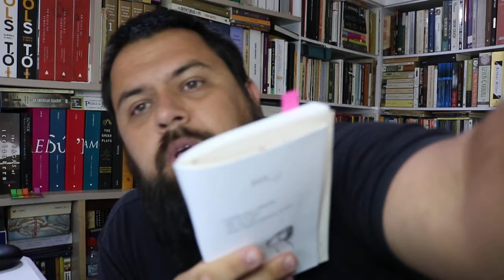111 ais (de Dalton Trevisan) 102